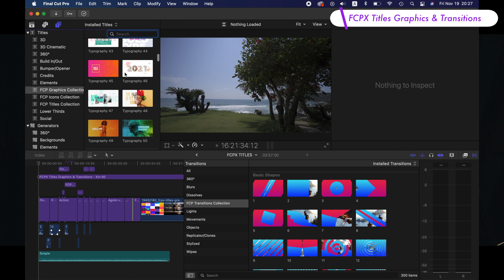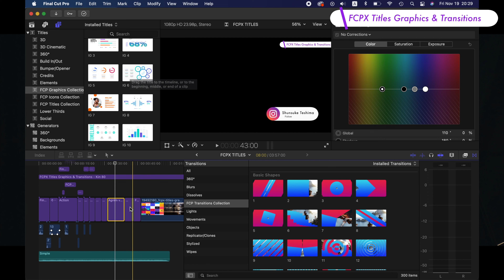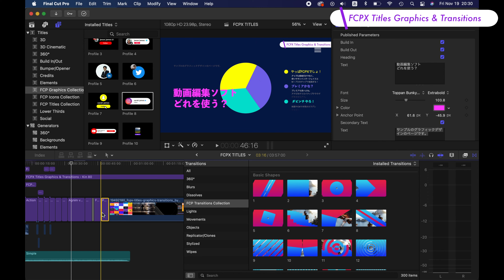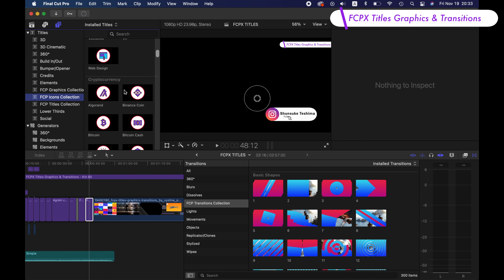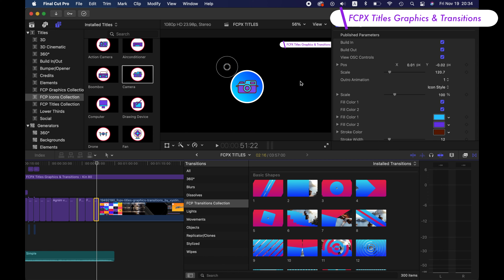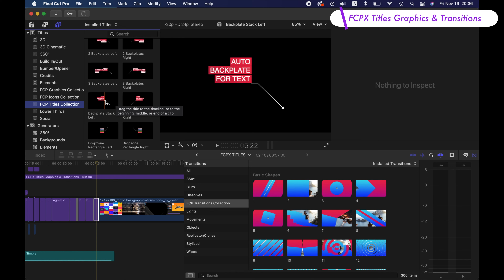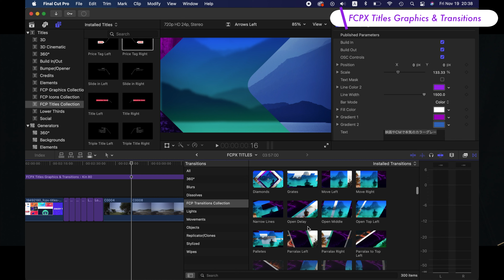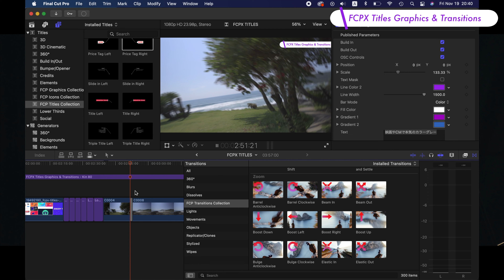【Final Cut Pro X】動画編集する人にオススメ！めっちゃ使えるプラグイン「FCPX Titles Graphics & Transitions」！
ファイナルカットプロXで動画編集をしている人に便利なプラグインの紹介です。タイトルやトランジションなど、FINAL CUTのデフォルトの物も良いけど、このプリセットは洗練されたデザインなのでそのままドロップしてあげるだけでオシャレ。もちろん自分の映像の雰囲気にあったフォントや色、大きさなどにカスタムして映像編集を向上＆高速化しよう。初心者からプロまで使えるFINAL CUTプラグインです。

✅僕が使っているFinal Cut Pro Xのプラグイン「FCPX Titles Graphics & Transitions」

✅ブログ記事「めっちゃ使えるプラグインFCPX Titles Graphics & Transitions！」プラグインのインストール方法なども解説

映画監督/絵本作家/映像クリエイター/ドローンパイロット/社長のShunです。映像ディレクターとしてPV、ウェブCM、ショートフィルムなどを国内外で監督、撮影してきた知識やノウハウ等も発信しています。Hi, I'm Shun.  I am a filmmaker/vlogger from Fukuoka, Japan. I make travel vlogs, short films, commercials, tutorials.

✅鬼ヶ島プロジェクトの２冊目の絵本出版しました。
絵本「ぷんちゃんといもうと」作：手嶌俊輔　絵：初見寧

鬼ヶ島プロジェクトの絵本第一弾はこちら🔽
「ぼく ぷんちゃん」作:手嶌俊輔　 絵:初見寧
アマゾンで購入

ぷんちゃんトートバッグ

Shunsuke Teshima　Films 映画作品など

WATCH "YOU , ME & A  Cup of Coffee" 🔽短編映画「君と、ぼくと一杯のコーヒーと」

GEAR 使用機材🎥
SONY a6600
SONY RX0M2
Manfrotto Befree LIVE
Manfrotto ミニ三脚
Black Magic Design ATEM Mini
INSTA 360 ONE X
INSTA 360 Carbon カーボン製消える自撮り棒
Aputure MC RGBミニライト
ZOOM L-8